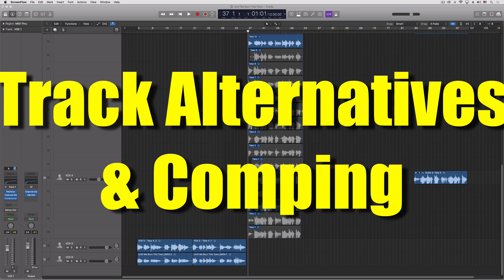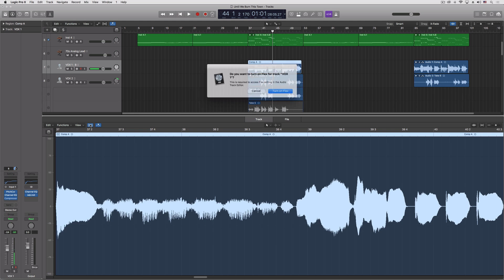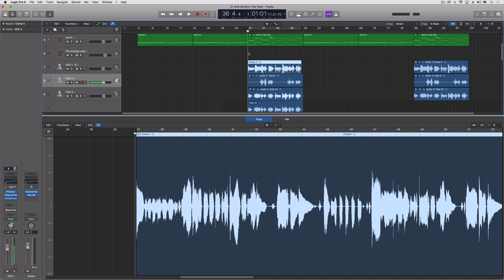Using Alt-Tracks with Swipe-Comping in Logic Pro X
Keep your swipes active and safe while flex-pitching things.